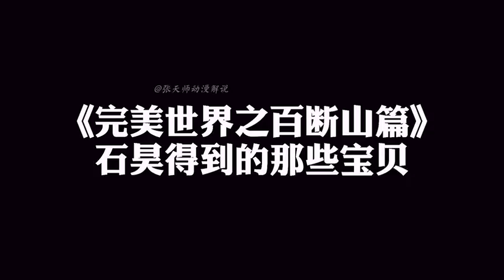完美世界：石昊百断山意外的收获太一真水，可修复至尊骨。